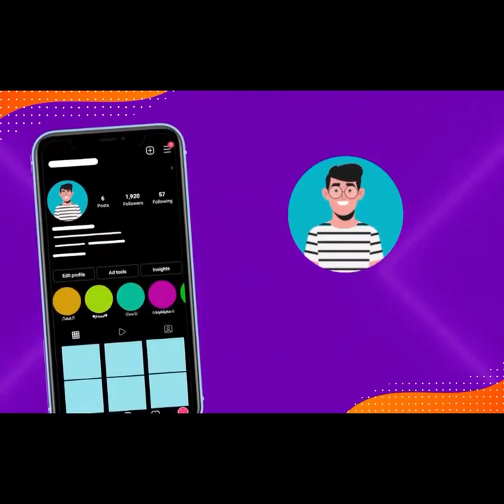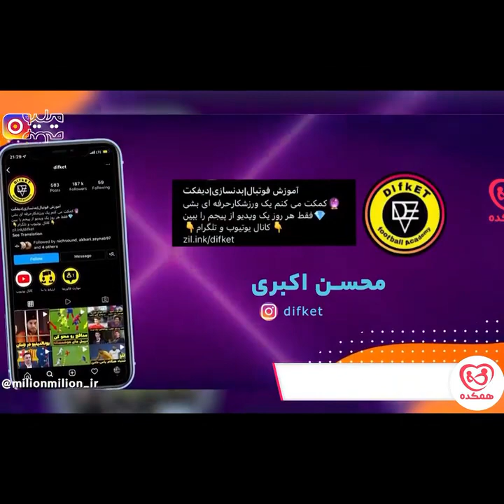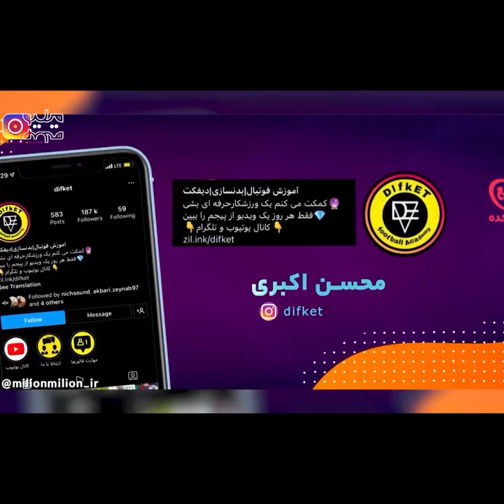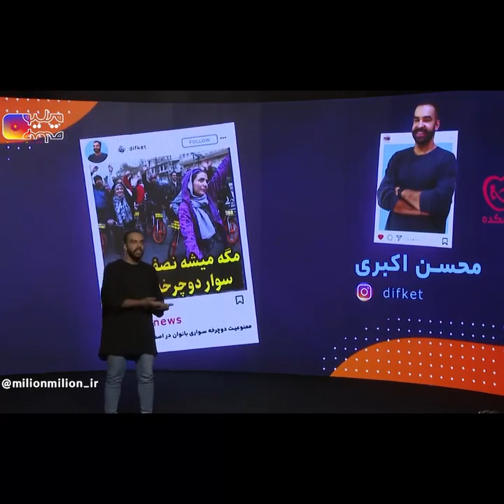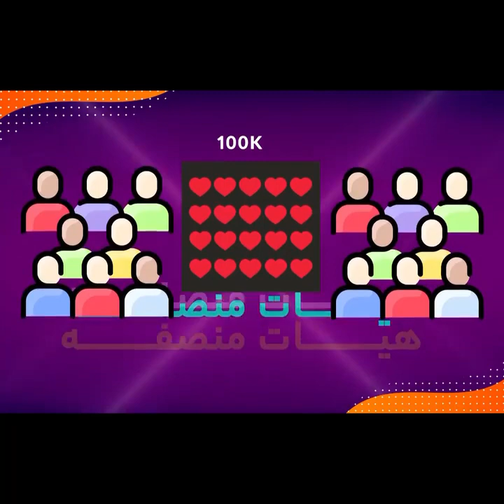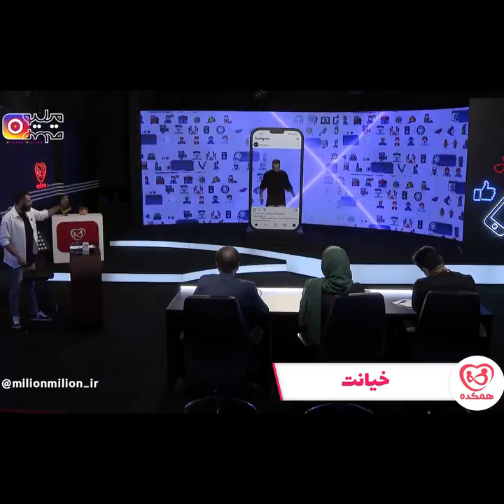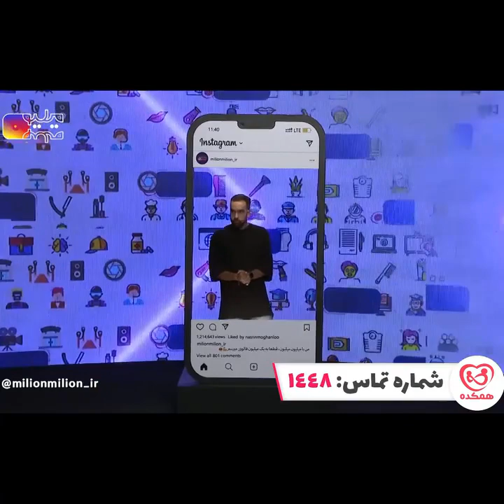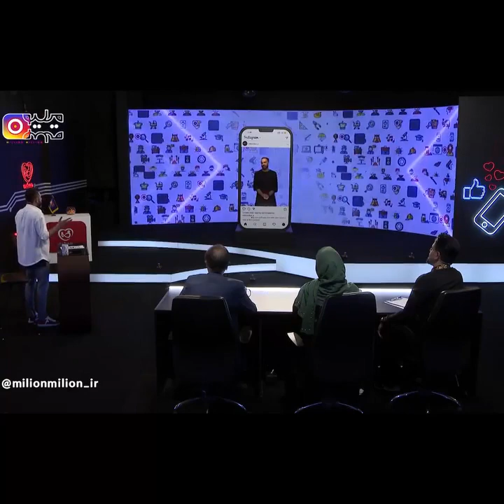پرچم اصفهانی ها همه جا بالاست 🤩😍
حضور نماینده نصف جهان در برنامه استعداد یابی معروف میلیون میلیون
دمش گرم👏👏👏
خیلی باحال بود👍